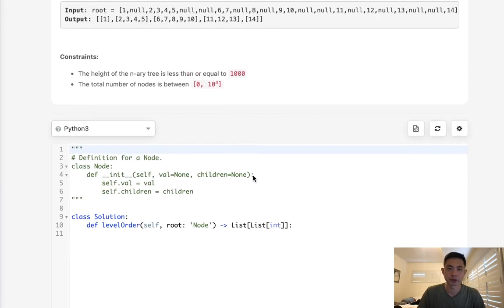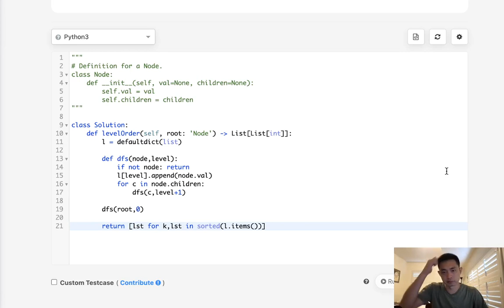Leetcode - N-ary Tree Level Order Traversal (Python)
August 2021 Leetcode Challenge
Leetcode - N-ary Tree Level Order Traversal #429
Difficulty: Medium